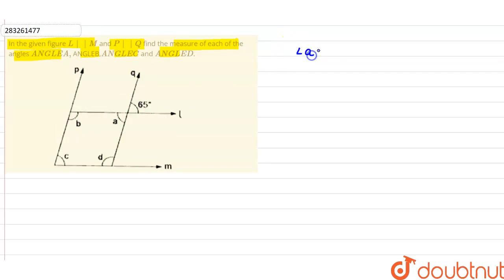In the given figure L||M and P||Q find the measure of each of the angles ANGLEA,ANGLEB,ANGLEC an...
In the given figure L||M and P||Q find the measure of each of the angles ANGLEA,ANGLEB,ANGLEC and ANGLED.
Class: 7
Subject: MATHS
Chapter: PROPERTIES OF PARALLEL LINE
Board:CBSE

👉 Have Any Query? Ask Us.